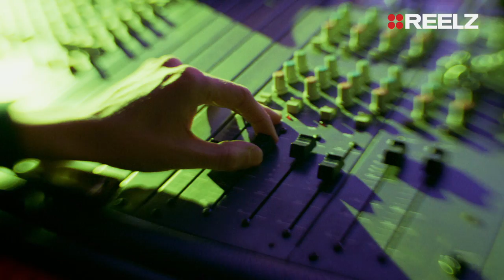George Harrison's career didn't end with The Beatles | Autopsy | REELZ